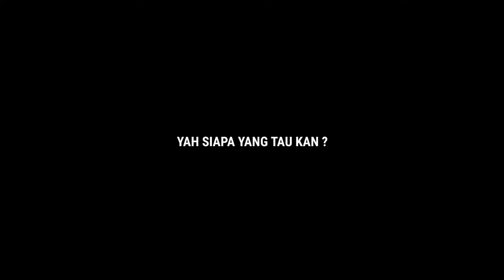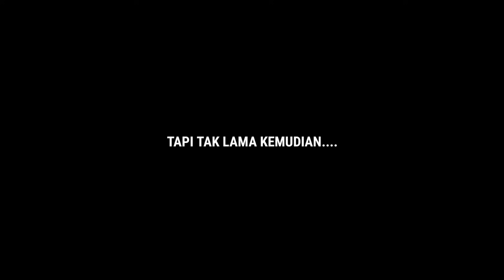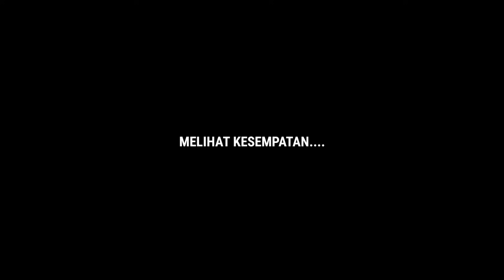SKIBIDI TOILET EPISODE 61 RILIS, RAHASIA & DETAIL BARU !!! Investigasi Rahasia Skibidi Toilet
~DESKRIPSI~

SKIBIDI TOILET EPISODE 61 AKHIRNYA RILIS, RAHASIA BARU !!!

Halo semuanya kembali lagi di channel zaky4032 & pada video kali ini kita akan membahas tentang series video yang sedang ramai & hangat di bicarakan banyak orang, yaitu SKIBIDI TOILET, ini adalah video series bertemakan monster toilet yang sudah sejak awal 2023, berbeda dengan topik sebelumnya, kali ini kita akan membahas tentang beberapa informasi baru seperti detail & rahasia dari episode ke 60 skibidi toilet yang cukup menarik perhatian, apa saja itu ? penasaran ? So langsung aja cek this video.

《SINOPSIS SKIBIDI TOILET》

"Skibidi Toilet adalah serial animasi di YouTube yang diunggah oleh channel DeFuqBoom, seorang animator asal Georgia. Skibidi Toilet sangat populer karena memiliki puluhan juta views dari unggahannya!"

《JADWAL UPLOAD》
HARI = RANDOM
JAM   = 13:00/15:30 WIB